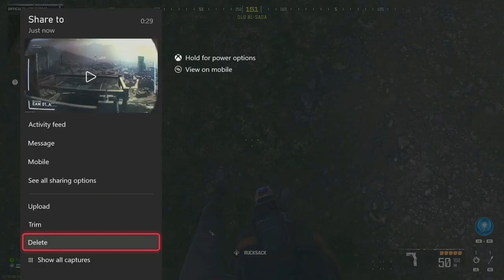Road to Full MW3 Zombie Mastery Episode 30 Golden Ivory X12 Handguns